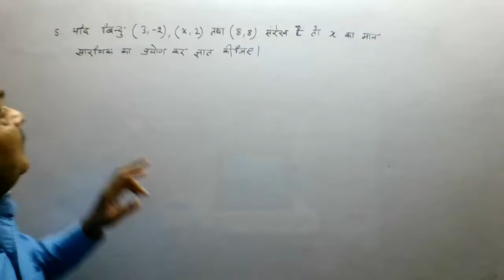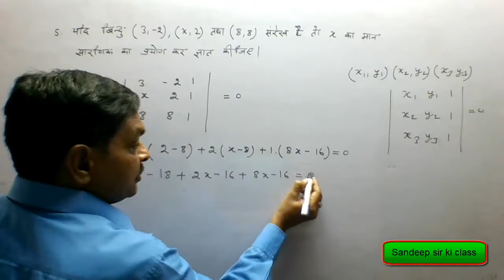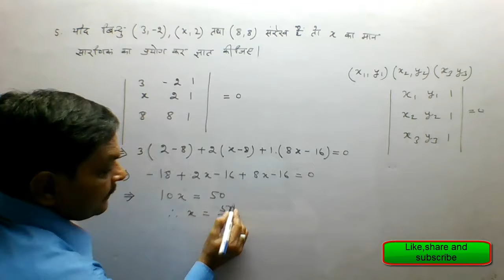Rbse class 12|Chap 5 Ex 5.2Q.5 Inverse of Matrix & Linear Eq.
कक्षा 12 गणित राजस्थान बोर्ड के अध्याय 5 व्युत्क्रम आव्यूह एवं रैखिक समीकरण  के प्रश्न का हल…